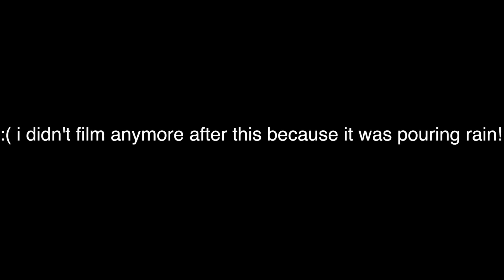MUSIC MIDTOWN- sorta lol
if u like the song in my video there's a FREEE DOWNLOAD FOR A WEEK!!

where should carlos and i go next???

Vine- Search Mahogany LOX & Carlos Esparza
Musical.Ly: MahoganyLOX & CarlosEsparza26
Snapchat: ItsLOX & Esparza-Carlos

Song: "Follow the light" by 8ky

if you see this comment: you PLUCKED those brows !!